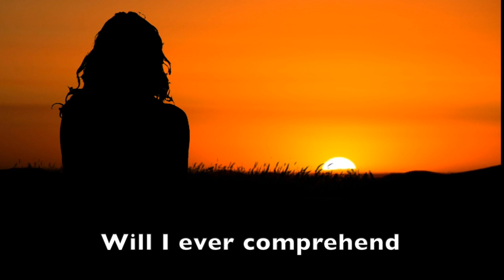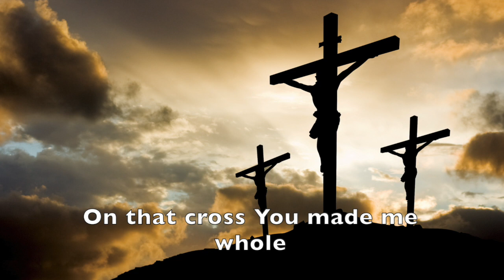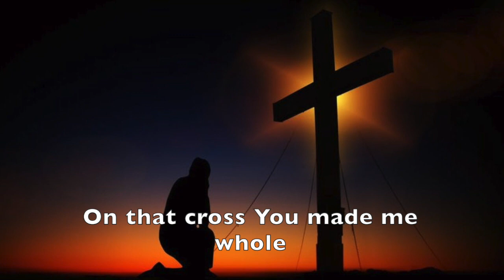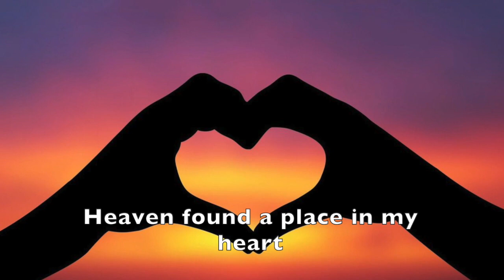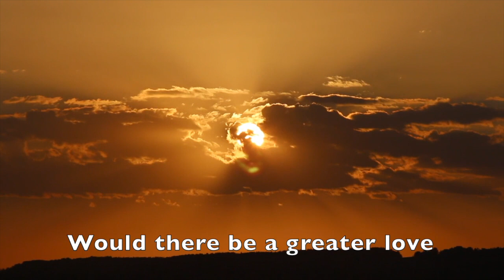Would There Be A Greater Love // Steffen Bay & The CC Singers // Feat. Nina Luna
Vocals: Louise Elisabeth Robinson, Malene Birk Olsen, Nina Reichmann Clausen, May Jeznach Madsen, Nanna Due Noer, Hans Bergur Nielsen, JNR Robinson, Steffen Bay

Would There Be A Greater Love
W&M: Steffen Bay

Than a life laid down for us
Nothing will now separate
us from this love of God
Will I ever comprehend
how from Heaven grace was sent
On that cross you made me whole
a ransom for my soul!

You have bled and died
walked in sacrifice
for the sake of setting me free (oh so free)
Through your stripes and tears
through your pain and fears
Heaven found a place in my heart.